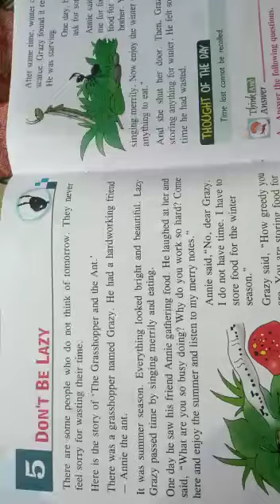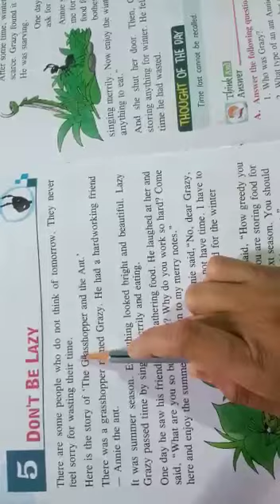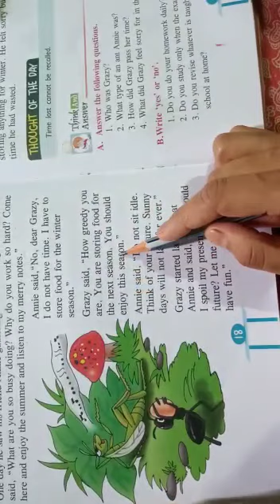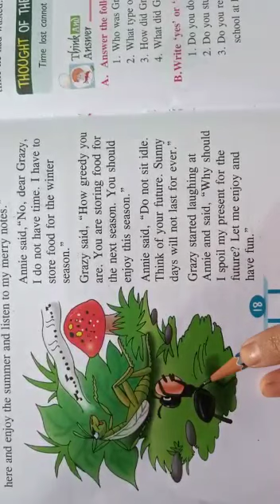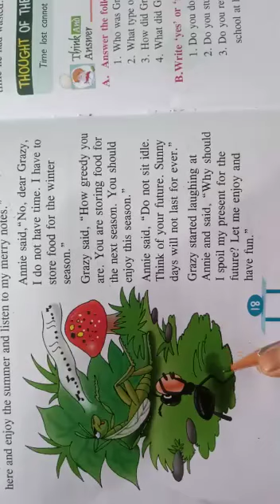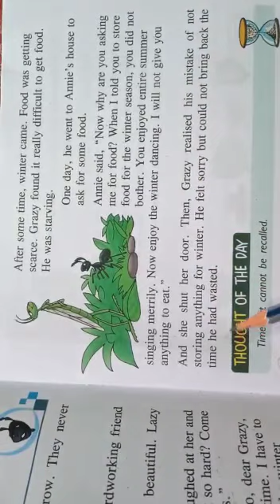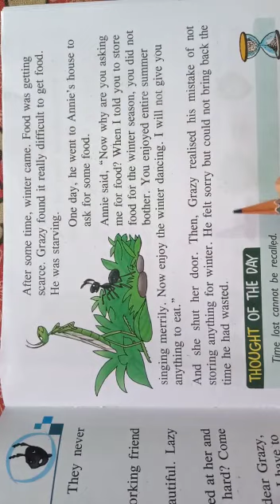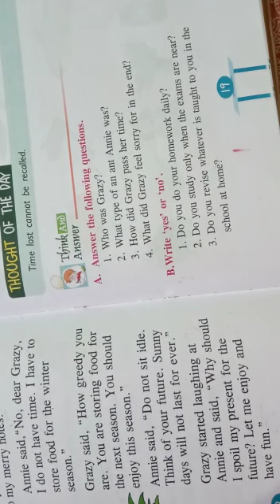Std-3, Chapter-5 m.sci,